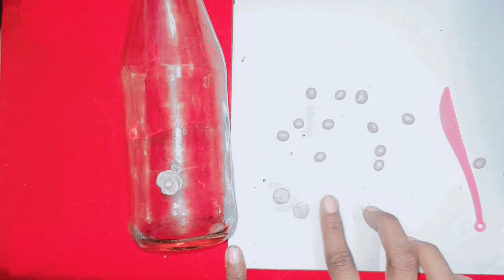Easy and Beautiful 3d Bottle Art - Follow This Step-By-Step Tutorial!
Hello everyone 🥰🥰

Today I'm sharing with you very unique and beautiful 3d bottle art 🥰🥰🥰 u can do with glass  bottle 🥰🥰🥰. 🎨🖌️👩‍🎨👨‍🎨

Enjoy this video and write your valuable opinion in the comment section.all comments are highly appreciated ♥️♥️♥️♥️

Your queries 👉

Other clay art videos -
Home decor with clay -

Doremon clay art-

 Krishna clay art video -

Easy and beautiful clay art idea

Q

Ganesha clay art video

 Patience